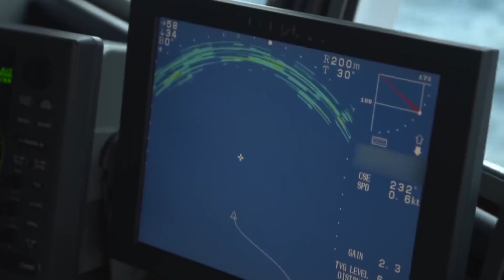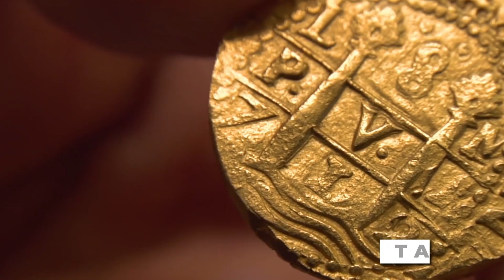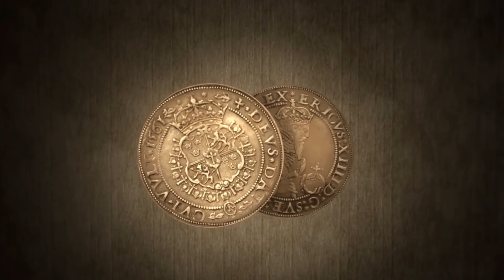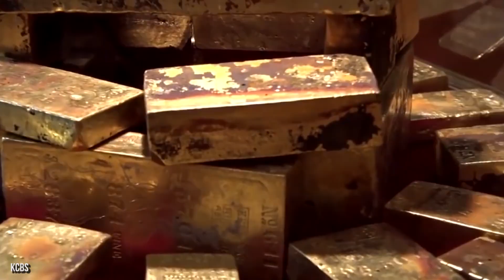Diving Robot Finds $22 Billion In Sunken Gold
The biggest sunken treasure in history has finally been discovered off the coast of California. A diving team was using an unmanned deep sea sumbersible, when they uncovered over $22 billion US dollars worth of gold!

The 300-year-old mystery of the San Jose sunken treasure has finally been solved. The famous ship was sunk by the British Navy in 1708, but now we know the whole story. The San Jose Spanish galleon was thought to be lost forever, but the shipwreck was discovered off the coast of Cartagena, Colombia in 2015 thanks to a state-of-the-art robotic submarine. The Remus 6000 autonomous underwater vehicle, or AUV, discovered the shipwreck and the $22 billion sunken treasure about 1,000 feet underwater. The AUV managed to spot the shipwreck thanks to a high-tech sonar location system and detailed underwater pictures. Researchers knew they had made a once in a lifetime discovery when the Remus 6000 snapped pictures of bronze cannons adorned with dolphins. These cannons were a signature of the San Jose galleon. The San Jose sunken treasure is the most valuable underwater find of all time, but there is a great debate raging behind the scenes. Who gets to keep all that loot? The treasure still remains underwater, and there is still a lot of red tape to cut through before it can be salvaged. Does the treasure belong to Colombia, Spain, or the USA. The treasure was reportedly discovered once before by a group of American explorers, but the Colombian government says the original find in 1981 was not actually the San Jose shipwreck at all. Keep watching to find out how the San Jose sank over 300 years and how this famous ship was finally discovered.